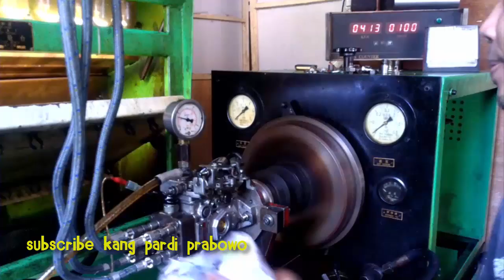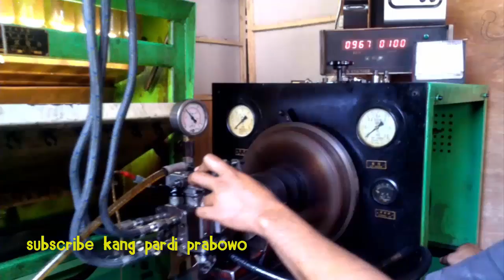Proses Reparasi - Servis bosch pump Berkah Diesel Jaya Ponorogo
Di video kali ini, saya meliput aktifitas servis salah satu bengkel Bosch Pump di Ponorogo. Kebetulan mobil ayah perlu servis Bosch Pump nya. Gejalanya kemarin saat mau keluar rumah, mesin tiba-tiba mati di tengah jalan. Solar menetes dari Boschpump. Seperti ada yang bocor. Akhirnya minta bantuan bengkel mobil Putut (mangunsuman) untuk menganalisa kerusakan. Alhasil, bengkel milik mas Putut itu mengatakan kerusakan pada boschpump. Perlu diganti beberapa sparepart nya.
Karena di Ponorogo hanya ada 2 bengkel boschpump, saya ingat kalau Alfan (temen ngopi) sekarang ikut kerja di Bengkel Berkah Diesel Jaya spesialis Bosch Pump di Ponorogo. Langsung saja menghubungi dia melalui telepon selulernya, 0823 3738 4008 (Alfan). Selain berkerja di bengkel tersebut, dia juga melayani servis mobil panggilan. Tentu area Ponorogo dan sekitarnya.
Ikuti terus liputan-liputan menarik saya, seputar Ponorogo dan aneka macam sosial, ekonomi masyarakatnya. Hanya di saluran

terima kasih.
Mari saling berbagi semangat dan kebahagian dimanapun berada.
Salam Ponorogo Menyapa Dunia.
Ponorogo Awesome!